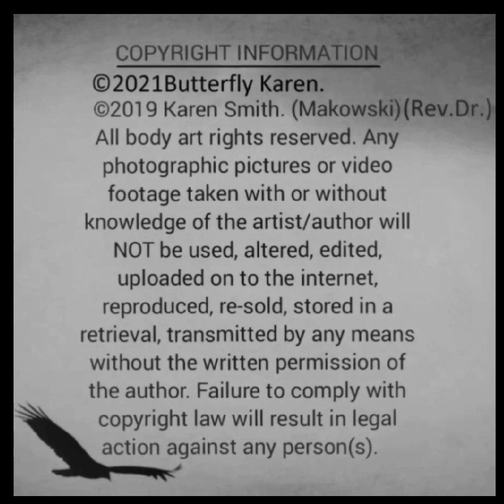🎧Agony Aunt From 5D to 3D. Collective Readings S8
If you do not fund my science or pay my matrix systemized bills. You do not get to demand my evidence data unless I decide to share it, which won't happen until I find the evidence myself in my field of expertise, which means you will have to be patient like me and the rest of the population. Parapsychology and paranormal science cannot be proven nor disproven regardless of your dislike of the information delivered or because of your own limited beliefs, which you are entitled to.  Finally, your opinion on my scientific research is irrelevant, I recommend you watch my videos with an open mind.

If you would like to make a CPI True Crime - Paranormal Investigation Donation that allows me to help other people who need help finding a loved one or assistance on a cold case.

This is an online service, so please remember to include all the information regarding your case. You can insert and upload a photo or video of your loved one in an email to: . When your information has been gathered, you will be emailed a case number. After the session is complete, the investigator/detective on the case will receive a copy of your paranormal investigation case report when it's ready.

The information contained in my eBooks, E-reports, on this channel or the website, or services rendered therein (such as readings) is for general information purposes only and it is NOT with the intent to provide any medical advice and/or medical treatment. Energy connection readings are for the collective and should be used as a complement to other therapies and not as a replacement for regular medical care. Energy readings are delivered as a form of spiritual counsel/advising and are not to be taken as a substitute for medical, financial, or legal advice. Personal readings are not offered, so any person(s) claiming to offer personal readings in my name are scammers, and no other person(s) are affiliated with me, Dr. Karen Makowski, also known as ©Butterfly Karen. Please stay safe online and don’t be scammed. While I endeavor to keep the information up to date and correct, we make no representations or warranties of any kind, express or implied, about the completeness, accuracy, reliability, suitability, or availability of the website or the information, products, services, no liability or related graphics contained on the website for any purpose. Any reliance you place on such information is, therefore, strictly at your own risk.  I DO NOT INFRINGE ON OTHER PEOPLE'S (S) BELIEFS, YOU HAVE FREE WILL. NOR WILL I EVER ALLOW ANY PERSON (S) TO INFRINGE ON MINE EITHER. BELIEVE IN WHAT YOU WANT.